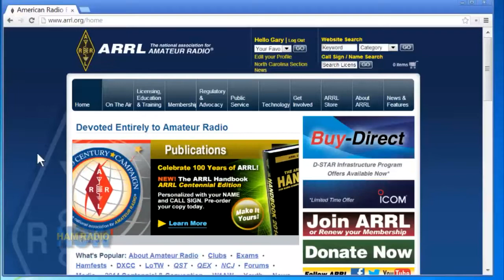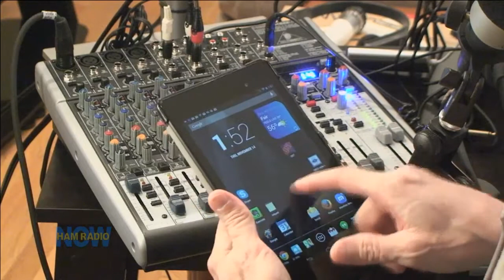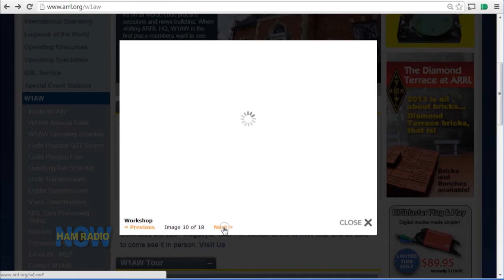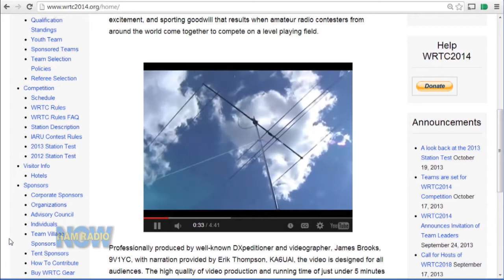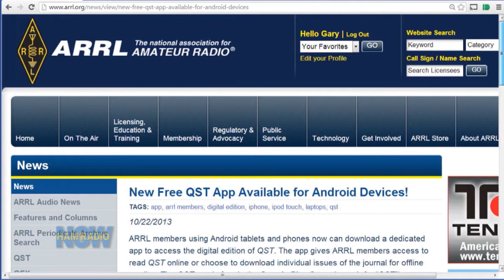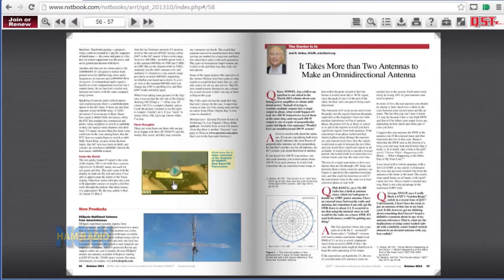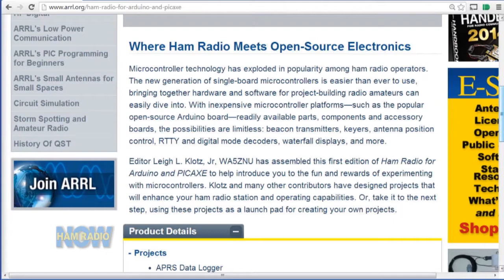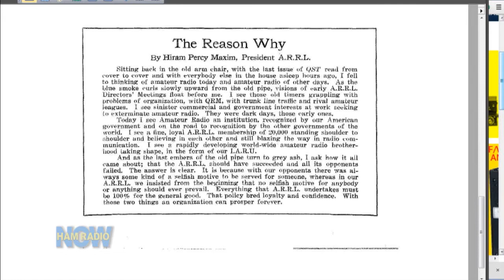HamRadioNow Episode 106: ARRL Update on Convention, Digital QST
Gary demonstrates the new Android app for Digital QST, then talks to ARRL's Bob Inderbitzsen NQ1R about the app and the upcoming ARRL Centennial National Convention.